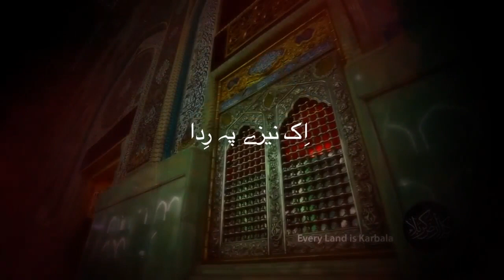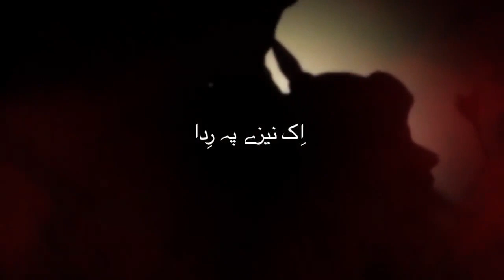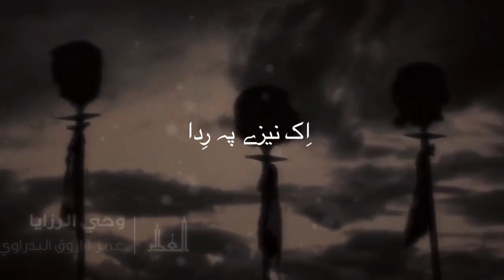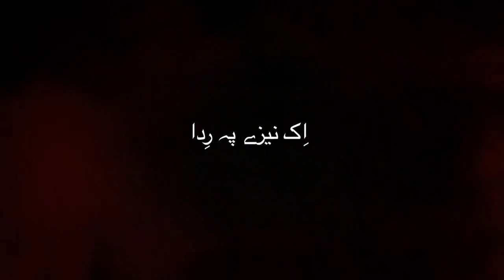Ek Naize Pe Rida Ek Naize Pe Hussain (a.s) NauhaKhwan Zain Fatehpuri 2018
NauhaKhwan Zain Fatehpuri 2018

Abbasia Creatives